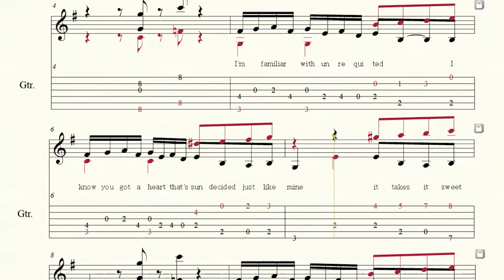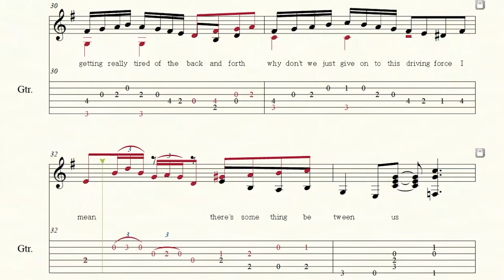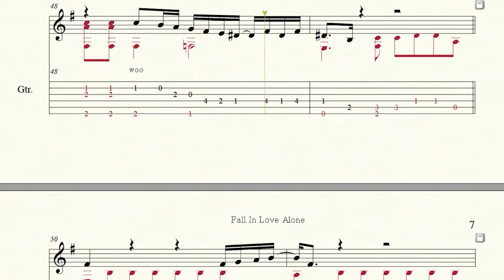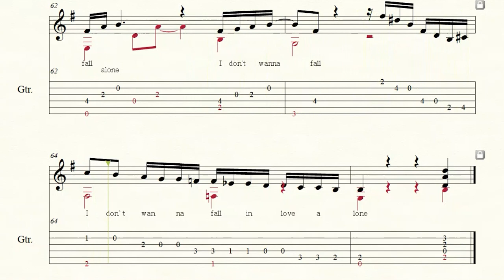[Guitar Tab 기타 타브 악보] 스테이시 라이언 Stacey Ryan - Fall In Love Alone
박우정 - 쉬운 기타 편곡 (클래식기타 핑거스타일 타브 악보)